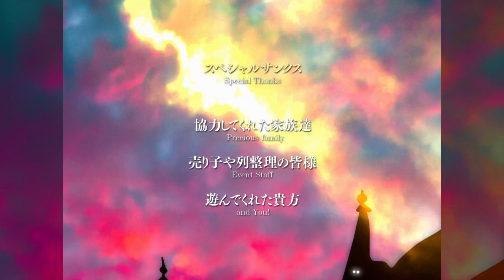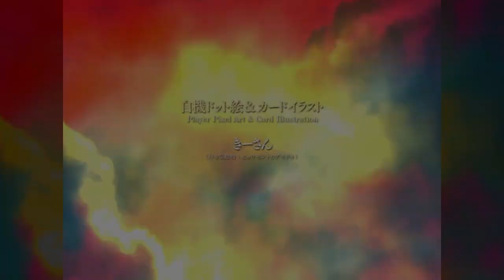Touhou 19 Blind Playthrough part 1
First time playing Touhou 19. Played as 5 characters and got to credits with 4. Atm, I'd say Marisa is my favorite.

Btw, I've never played any of the Phantasmagoria games so this is my first Touhou game in this style. I had to spend a little while learning the mechanics.